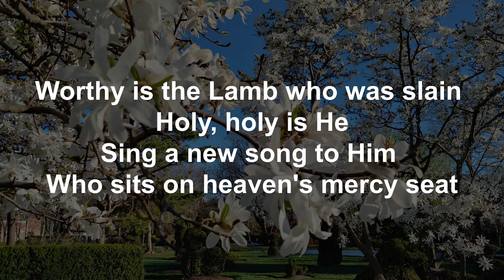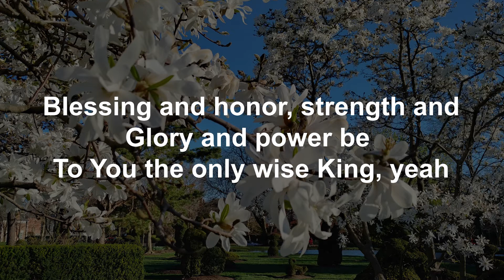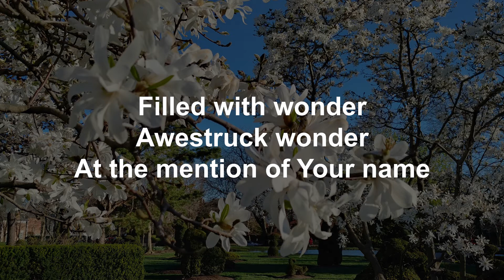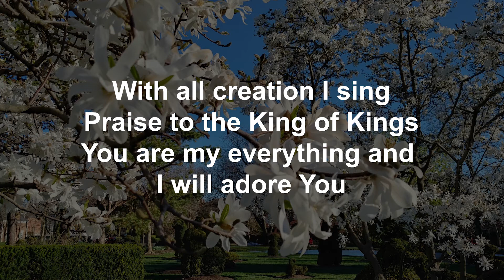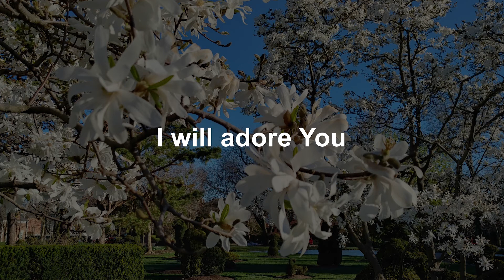Revelation Song performed by members of the GCA praise band (lyric video)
This is Grandview Christian Assembly praise band's version of Revelation Song. Song performed in Key of F#.